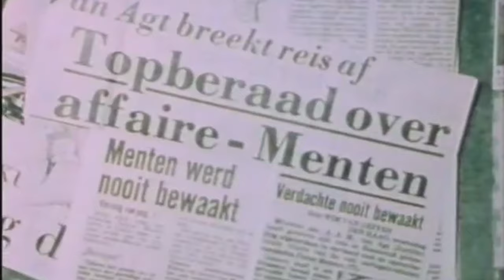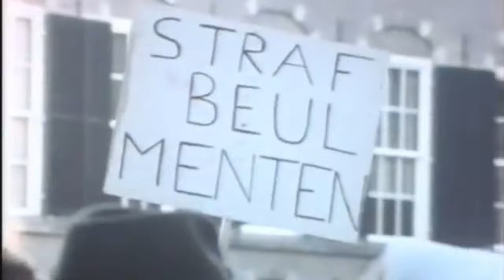Oorlogsmisdadiger Pieter Menten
Pieter Nicolaas Menten was een Nederlands ondernemer, kunstverzamelaar en veroordeeld oorlogsmisdadiger. Hij groeide op in een welgestelde Rotterdamse familie en vestigde zich in Lwów, destijds deel van Polen, als zakenman. In 1941, nadat Duitsland Polen in 1939 had veroverd, werd hij lid van de SS.